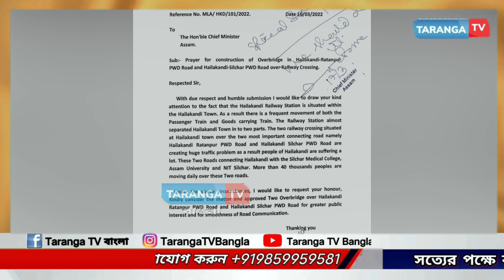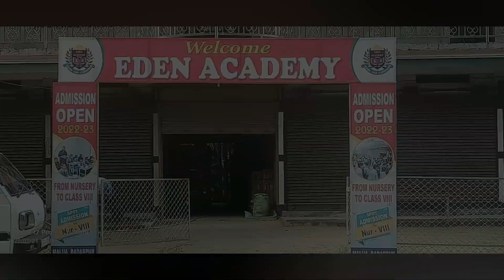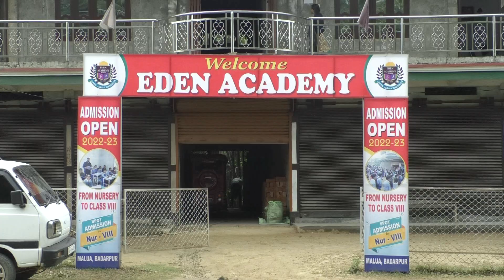হাইলাকান্দি শহরে দু'টি রেল ক্রসিং এর উপর উড়াল সেতু নির্মাণের দাবিতে মুখ্যমন্ত্রী সকাশে বিধায়ক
হাইলাকান্দি শহরে দু'টি রেল ক্রসিং এর উপর উড়াল সেতু নির্মাণের দাবিতে মুখ্যমন্ত্রী সকাশে বিধায়ক জাকির

leanings.